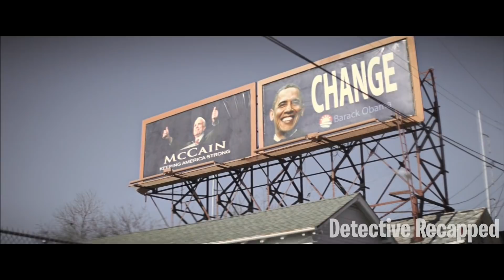2 Men Rob A Poker Joint Only To Be Hunted Down By A Hit Man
When rival crook Johnny hatches a plan to rob a card game run by mob lackey Markie, he picks a low-rent thug named Frankie to do the job. Frankie picks a less-than-ideal partner to help him, but despite their combined incompetence, they manage to make off with the mob's money. In retaliation, Markie's bosses hire Jackie, a mob enforcer, to eradicate those responsible.